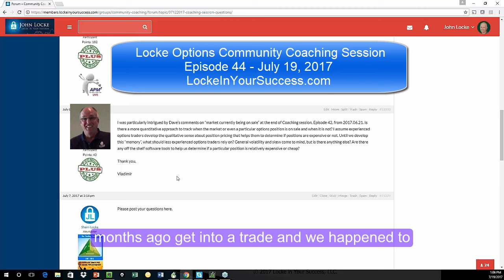A Little Bit Of An Edge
Here is a tip from Options Trading Specialist, Dave Thomas from a Community Coaching session. You will want to use this! Get information on how to join us for these bi-weekly sessions